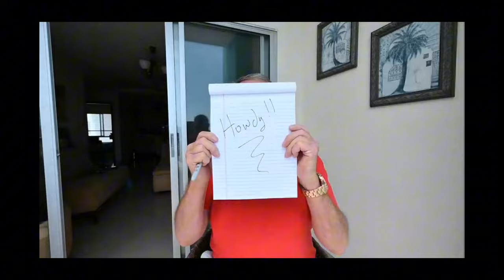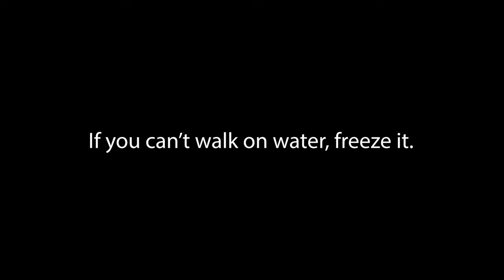Exploring Ecuador: An Interview with a Hawaiian/Ecuadorian Expat in Ayampe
Join me as I sit down with Cesar, an Ecuadorian who spent over two decades in Hawaii before returning to his homeland. In this engaging conversation, we discuss his experiences in Hawaii, his adventurous sail from Hawaii to California, and his decision to settle in the tranquil coastal town of Ayampe, Ecuador. Cesar shares insights into his fish business, the surf culture in Ayampe, and his plans for the future. Whether you're an expat, a traveler, or just curious about life in Ecuador, this interview offers a unique perspective on living the dream in a beautiful coastal paradise.